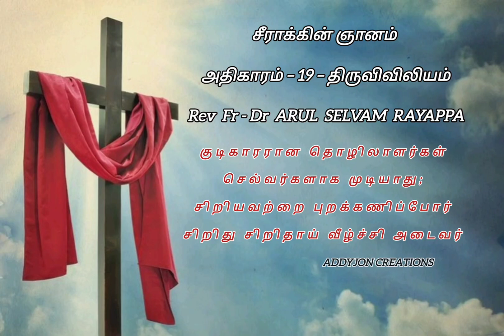சீராக்கின் ஞானம் அதிகாரம் – 19 – திருவிவிலியம் Rev - Fr - Dr ARUL SELVAM RAYAPPA